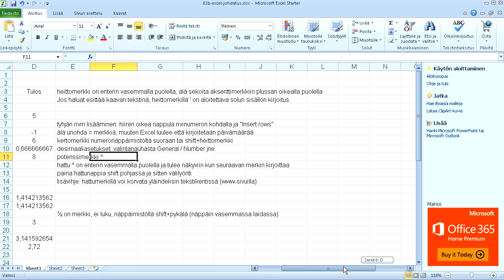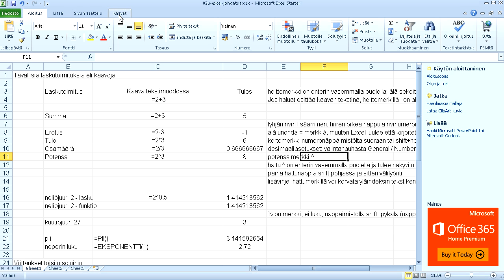Peruslaskutoimitukset ja -muotoilut - atk-kurssi - Excel 2010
Peruslaskutoimitukset, potenssi, neliöjuuri ja kuutiojuuri. Vakiot π ja e eli pii- ja eksponenttifunktiot. Pohjatiedosto on osoitteessa - voit tehdä harjoituksen samaa tahtia ja tarvittaessa hidastaa valitsemalla html5-soittimen käyttöön YouTubessa.